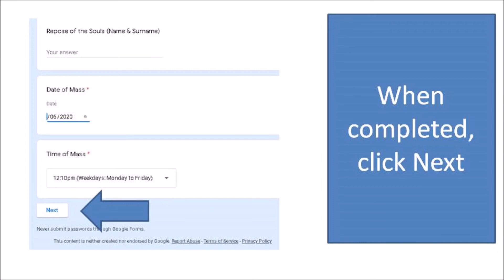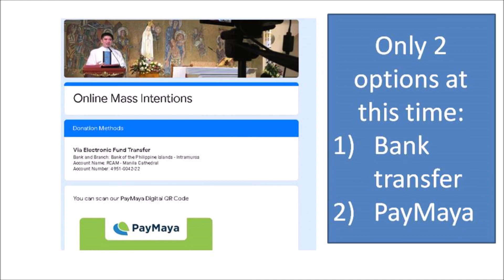How to Offer Online Mass Intentions at the Manila Cathedral FB page.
Pamisa Online sa Manila Cathedral